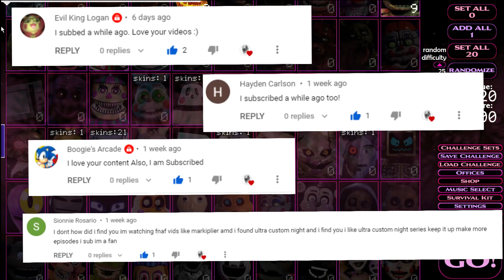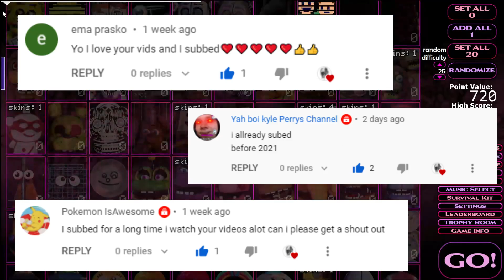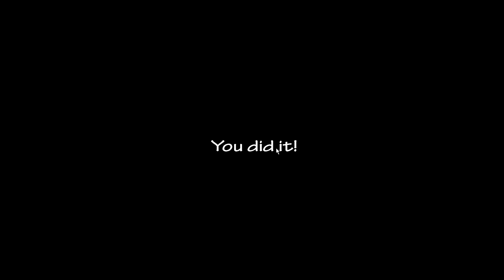Lumber Co. / NNAF Challenges!!! | Ultra Custom Night ( 2 Comment Challenges )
Freddy is going to be laughing at me in my nightmares...